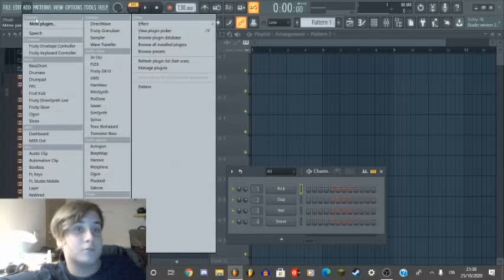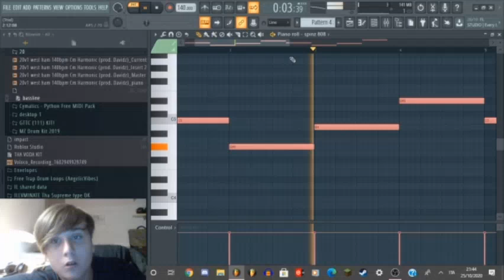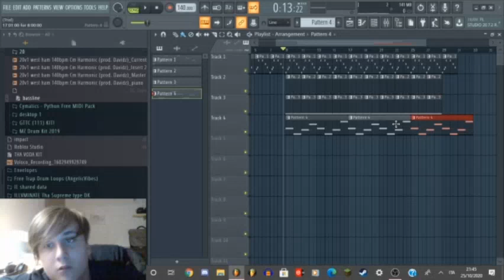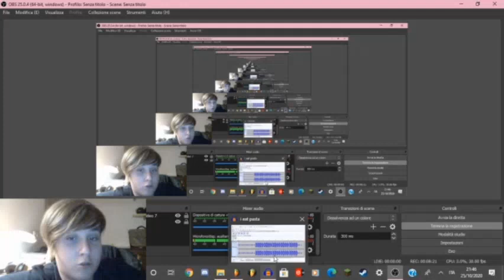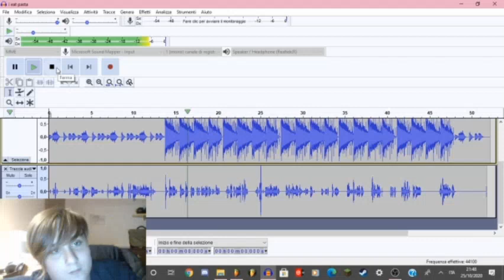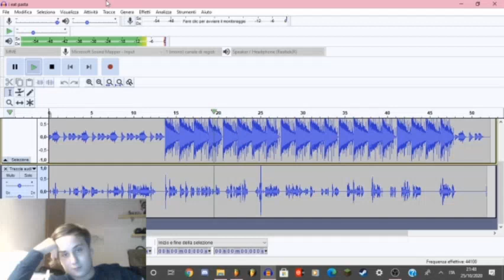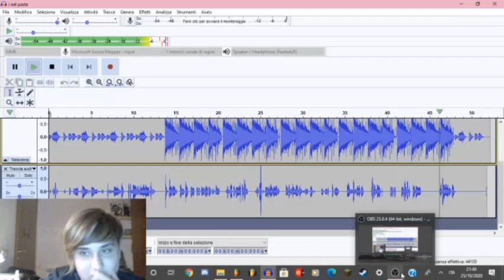How To Make A Voda Wake/Riccardo/LilFrenchFries Song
mama mia